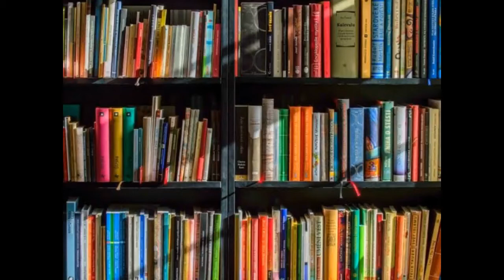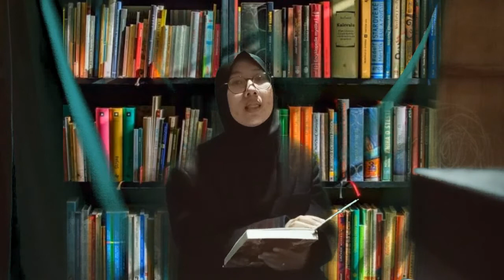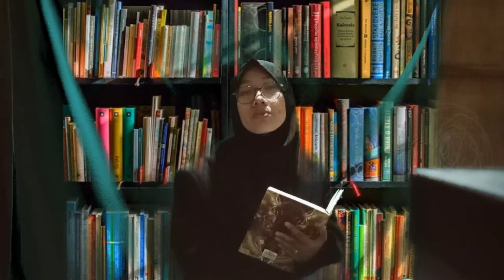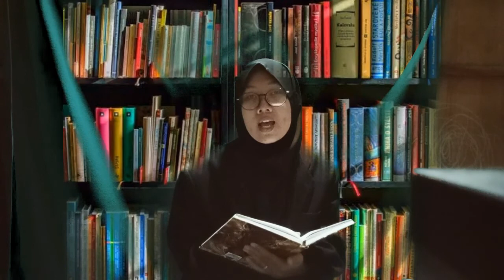Leonard Bloomfield as american structuralism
School of linguistics